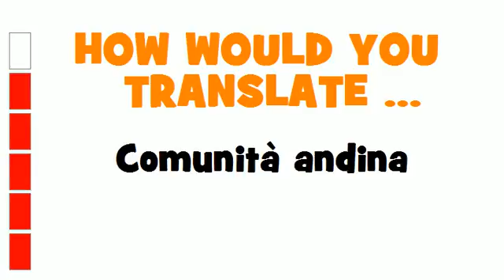ITALIAN TRANSLATION QUIZ = Comunità andina